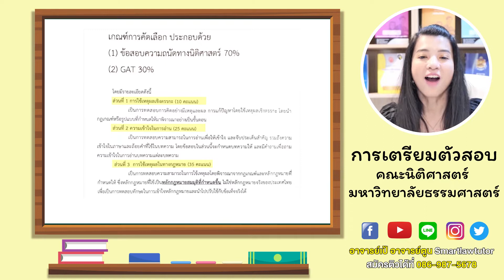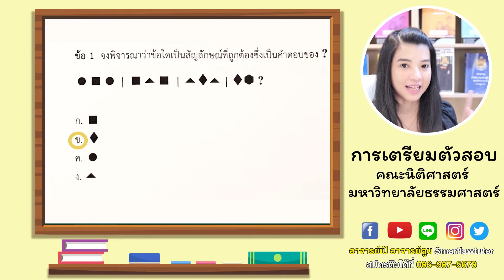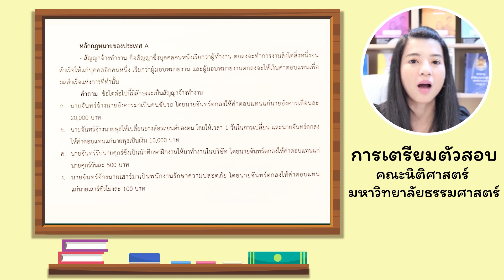การเตรียมตัวสอบตรงคณะนิติศาสตร์ มหาวิทยาลัยธรรมศาสตร์